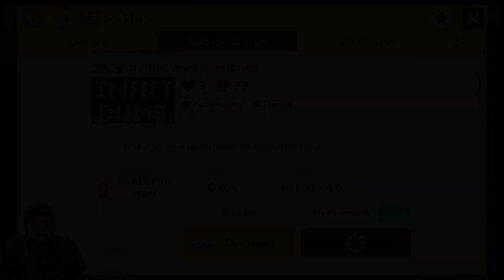No Twice Twice??? 【Super Mario Maker 2】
Trolls and hilarity. Couldn't ask for more. Also a one screen puzzle to brain brain real hard hard. I was told no twice twice but the lie detector determined that was a lie.

Level Codes:
--The Troll Wars: 94N-Q0J-MFG
--It's curtains for you: FDF-TDL-J0H